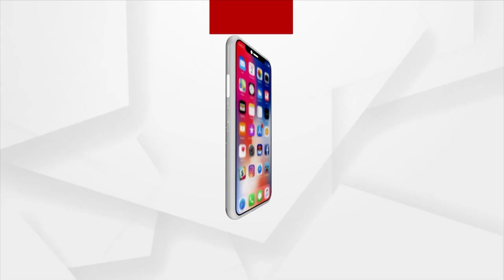ଅମ୍ରିତର ମିଳିଲା ପତ୍ତା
୪ ଦିନ ପରେ ଘରେ ପହଞ୍ଚିଲା ଅମ୍ରିତ
ଗତ ଗୁରୁବାର ସନ୍ଧ୍ୟାରେ ଟିଉସନ କରିବାକୁ ଯାଇ ଘରକୁ ଫେରିବା ବେଳେ ଗାଁ ଦାଣ୍ଡରୁ ଅପହରଣ ହୋଇଥିବା ଅମ୍ରିତକୁ ଉଦ୍ଧାର କରିଛନ୍ତି ଗାଁ ଲୋକେ I ଆଜି ସକାଳ ପ୍ରାୟ ୮ ଟା ସମୟରେ ଅମ୍ରିତ କୁରାଳ ଗାଁରେ ଏକ ତାଲା ପଡ଼ିଥିବା ଘରର ଗ୍ରିଲ ଭିତରୁ ସ୍ଥାନୀୟ ଲୋକଙ୍କୁ ଡାକିବା ପରେ ଏହି ଘରୁ ଅମ୍ରିତକୁ ଉଦ୍ଧାର କରିଥିଲେ ସ୍ଥାନୀୟ ଲୋକେ I